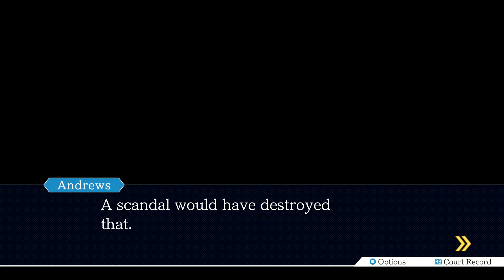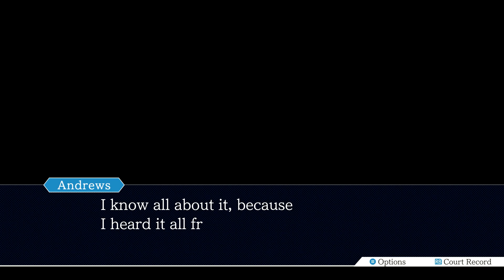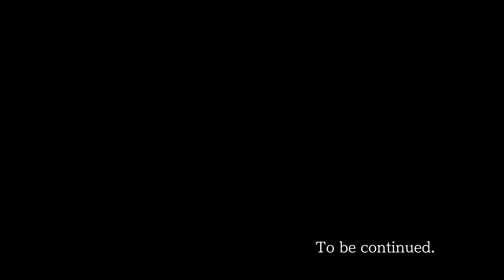Watch Me Fail | Phoenix Wright: Ace Attorney − Justice for All | 32 | "True Colors"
How do you do, Mister Lawyer?

So, what is Phoenix Wright: Ace Attorney - Justice For All?

"Phoenix Wright: Ace Attorney - Justice For All, released in Japan as Gyakuten Saiban 2, is a visual novel/adventure legal drama video game published by Capcom.  It was first released in 2002 on the Game Boy Advance, re-released on the Nintendo DS in 2006, and to modern consoles in 2019. The game is the second entry in the Ace Attorney series, following Phoenix Wright: Ace Attorney.

The game, taking place several months after the end of the first game, sees Phoenix Wright enter his sophomore year as a defense attorney for the Wright and Co. Law Offices.  The game features four cases divided into episodes.  Each case flips between two game modes: Investigation, where Wright and his friends gather evidence, and Trial, where he uses said evidence to help clear his client's name."